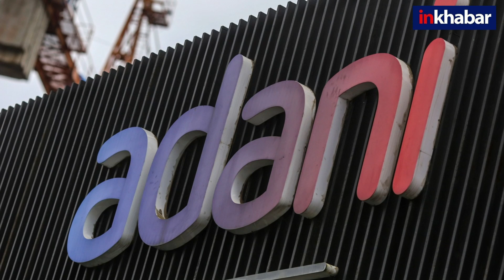Adani Group का बड़ा फैसला, 20 हजार करोड़ का FPO किया कैंसिल | Breakin News